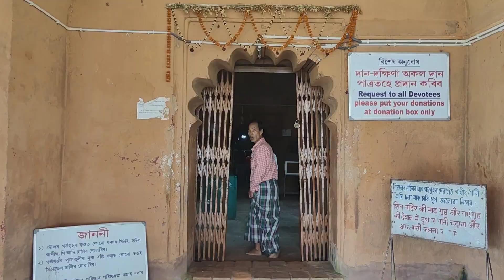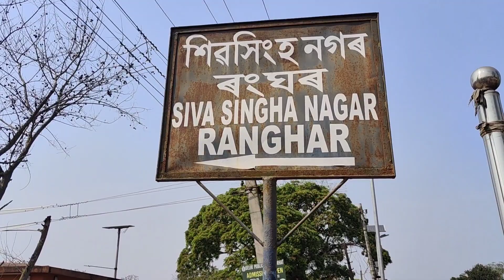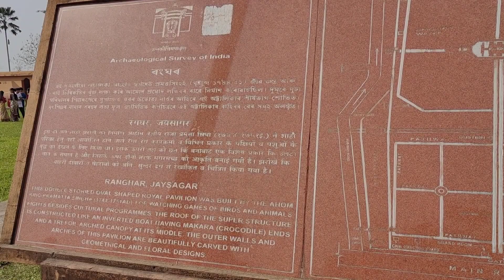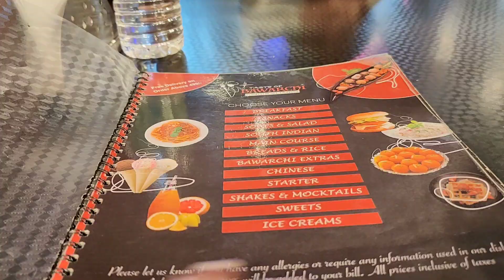A Day Trip To The Historic Town, Sivasagar, Assam 😊💞 | Rongali Bihu Celebration 🎉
Hey everyone,
I’m Moumita Mazumder Boruah & this is my lifestyle vlogging channel.

This video is all about our visit to Sivsagar, Assam to enjoy Rongali Bihu Celebration 🎉 Hope you enjoy watching ☺️ 💕

Show some love and support, will be very grateful.